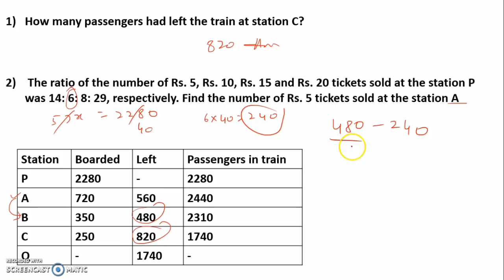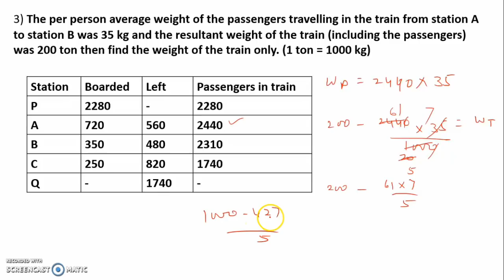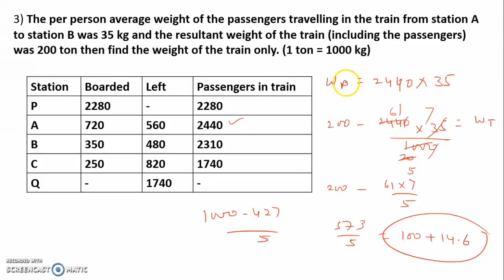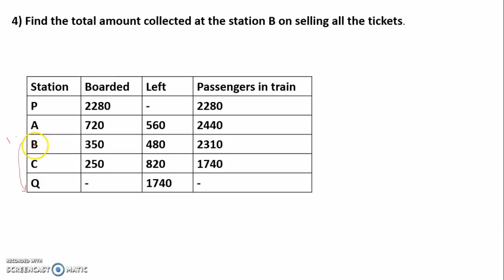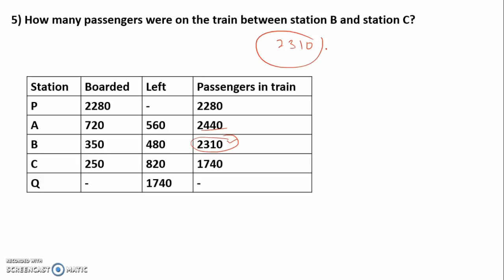SBI CLERK PRELIMS 2019 NEW TYPE DI || ऐसा DI पहले नहीं देखा होगा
In this video we are discussing the SBI CLERK PRELIMS 2019 NEW TYPE DI || ऐसा DI पहले नहीं देखा होगा.

About us :
Our Work :
1.Quantitative Aptitude
2.Logical Reasoning
3.Current Affairs
4.Computer Aptitude